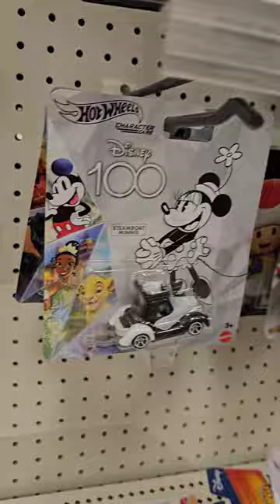Hot Wheels character cars now makes steamboat Willie 😏